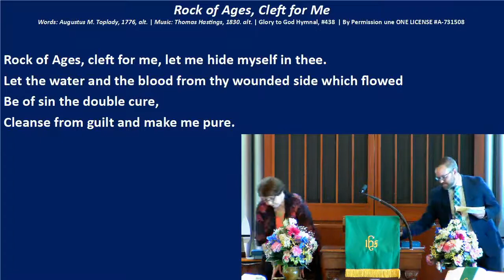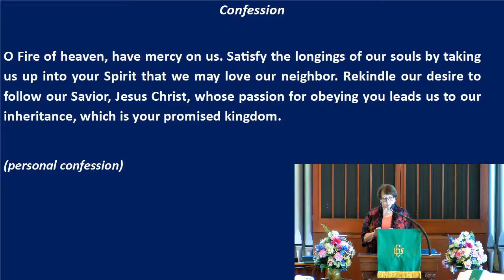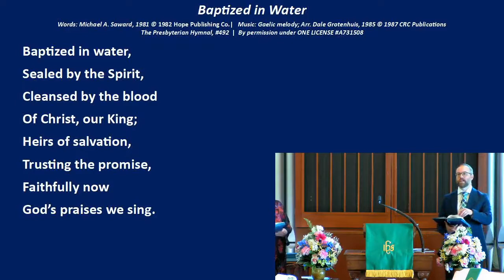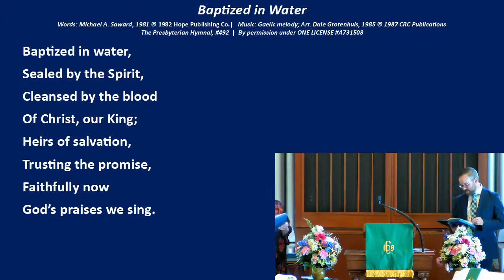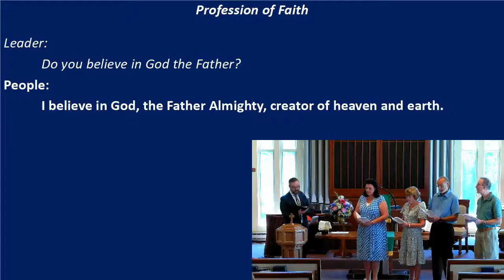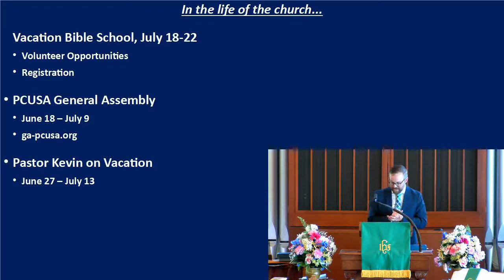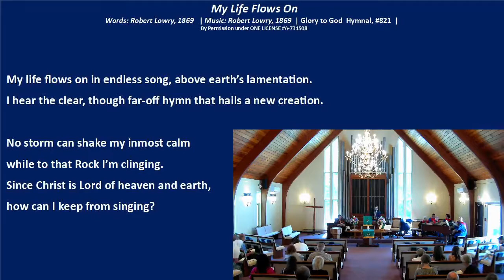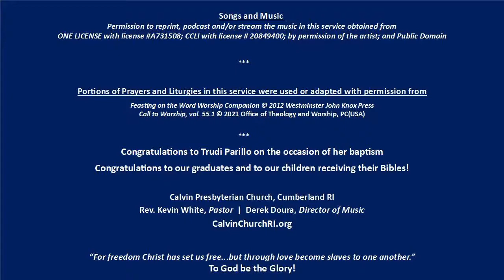6/26/22 | Sunday Worship with Calvin Presbyterian Church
Permission to reprint, podcast and/or stream the music in this service obtained from ONE LICENSE with license A​​-731508, CCLI with license #20849400​,​ and Public Domain